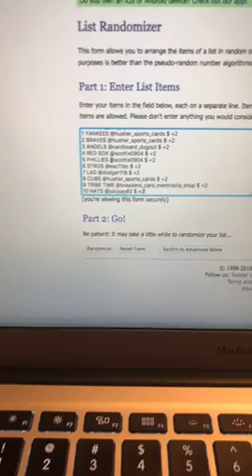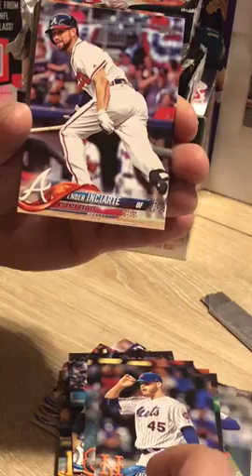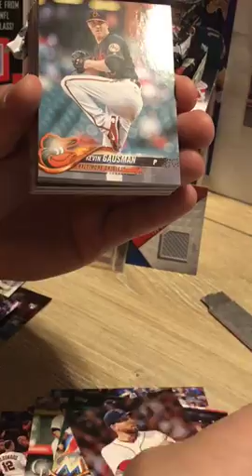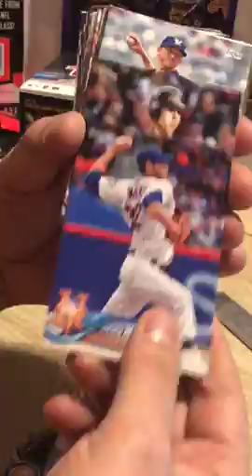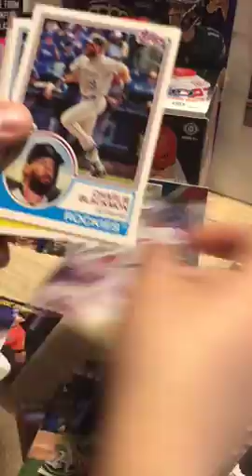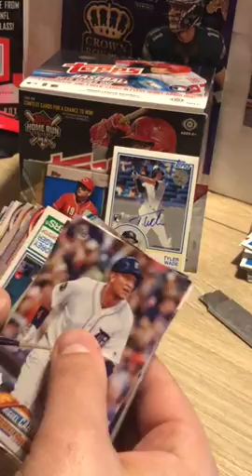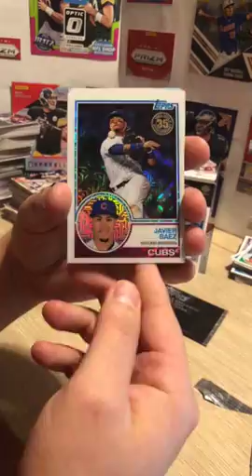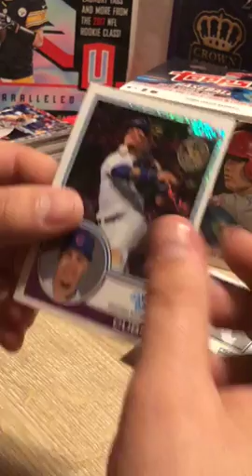2/5/18 Series 1 Jumbo Hobby #1